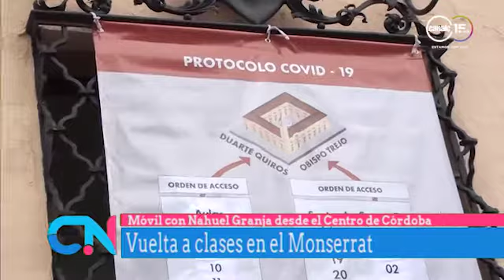Vuelta a clases en el Monserrat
Nahuel Granja para Córdoba Noticias, martes 06/04/21